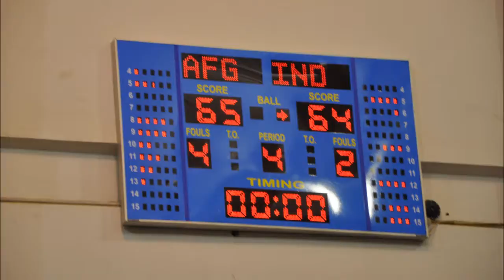Afghanistan Basketball Impossible Journey For Gold Part 4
"Impossible Journey for Gold" 11th South Asian Games: Afghanistan National Team